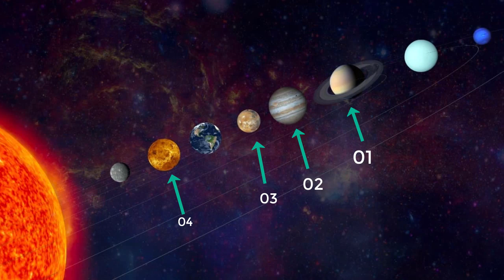Alinhamento dos planetas junho 2022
Acompanhe a saga dos 5 planetas visíveis nos céus nesse mês de junho, conhecido como "alinhamento" planetário ou desfile planetário, Saturno, Júpiter, Marte, Vênus e Mercúrio estão visíveis a olho, a partir das 04:40 (horário de Brasília).